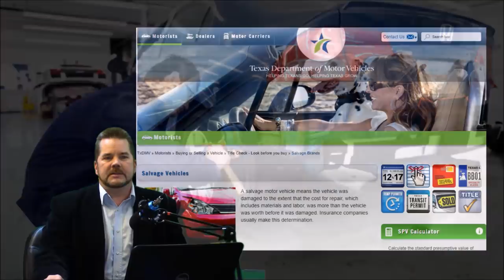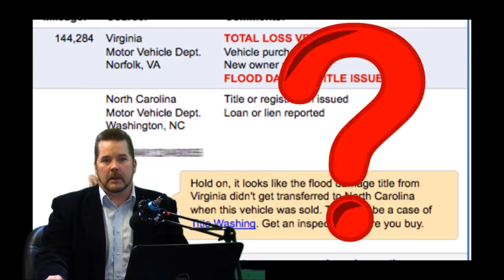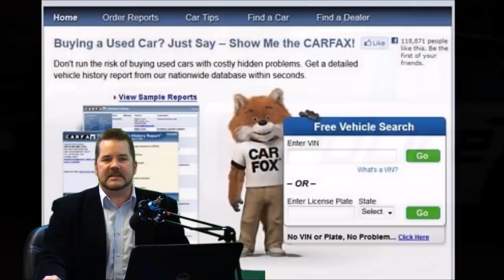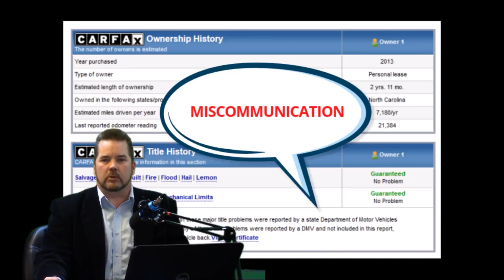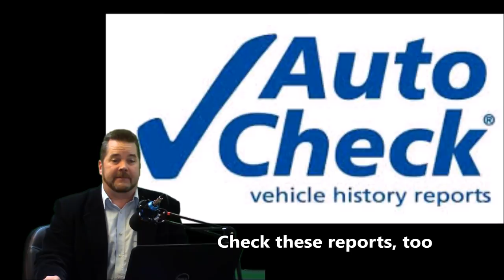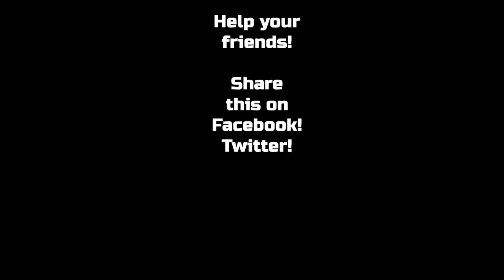CARFAX is NOT the 'CAR BIBLE' What CAR DEALERSHIPS WON'T TELL YOU: - Expert Auto advice: 2022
CAR FAX IS NOT THE "MISTAKE FREE" DOCUMENT SOME PEOPLE THINK IT IS.

A CAR DEALER WANTS TO:
1. SELL every car for the Highest Possible Price.
3. LOAD every Car Deal full of Fees and Finance Products.
4. OFFER Lowball numbers on every Trade Vehicle.

THE HOMEWORK GUY TEAM (THG) HELPS CAR BUYERS TO:
1. BUY a Car from Dealers or Private Party Sellers at the Lowest Price.
2. PAY Cash or Finance with their own Bank or Credit Union.
3. DECLINE Dealer Fees and Finance Products.
4. TRADE / SELL their current vehicle for the Best Value.

1. What you need to know before buying a car.
2. Information you need when buying a car at a dealership.
3. Benefits of Buying a Car from a Dealership or Private Party.
4. How to Buy and Sell Cars
5. Learn the process of buying a car from start to finish
6. Questions to ask at a Dealership
7. Car buying tips and tricks from the experts
8. How to Buy a Car with Cash
9. How to Pay for a Car with Cash.
10. Using Carmax, Edmunds, TrueCar, Autolist, or Kelley Blue Book.
11. Buying a Car out of state.
12. Taking Control of the Car Buying Process.
13. What to do if Scammed.
14. Illegal things Car Dealers can do.
15. Understanding Dealer Financing Tricks
16. How to Avoid Dealer Scams.
17. Reactions to Sales Training by Car Trainers.